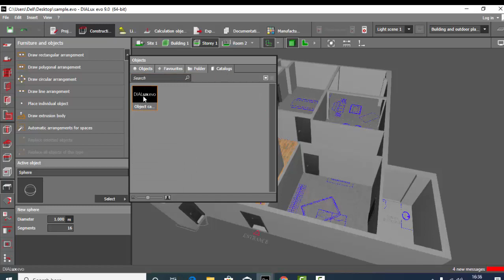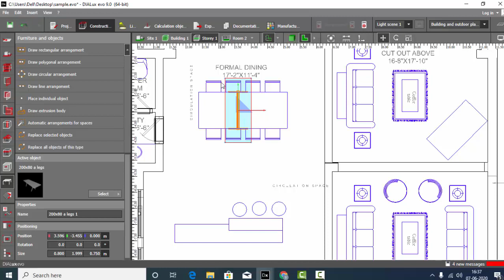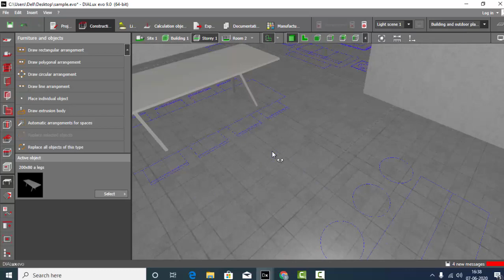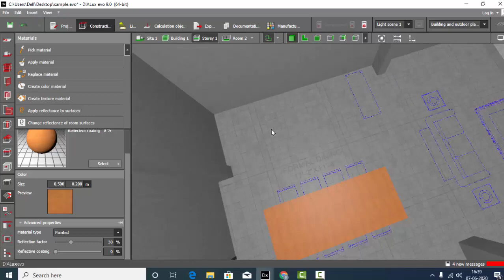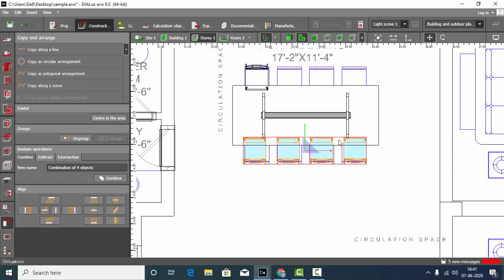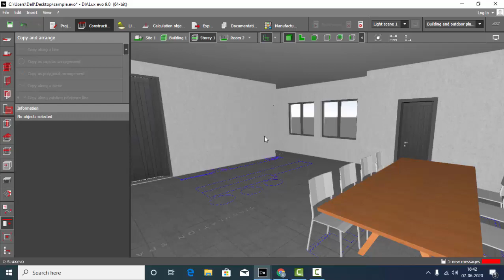Placements of furniture in DIALux Evo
In this video, you’ll learn how to place furniture in Dialux Evo. This method is straightforward because object files are readily available in the Dialux Catalogs, making it easy to enhance your designs.

This tutorial is perfect for beginners and experienced users alike.

If you need resources like CAD drawings, 3D models, textures, or lighting design codes, check out the Designer Package on my website, a complete resource hub for Dialux users and lighting design enthusiasts.

LinkedIn: Sumaiya Eliyaz - Lighting Designer